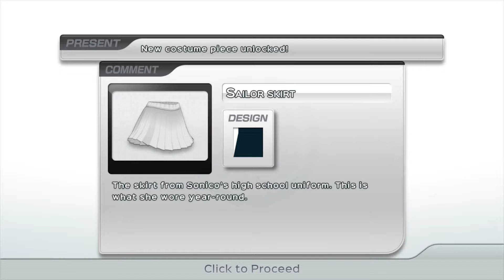HEARTS FROM SONICO WHIP CREAM MESS! | Sonicomi - Part 4 | PC | Gameplay | English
We get hearts in the Soni-Comi Mode from talking to Sonico!
❤If you enjoyed the video, please SLIME the LIKE button! It really helps!

►About The Sonicomi Game◄:

Super Sonico is a cheerful, hardworking college student and amateur musician who's about to make her modeling debut. As her personal photographer, you will be responsible for Sonico's image, balancing the needs of your clients with your own vision for Sonico's future. Cute, sexy, weird -- the costumes you choose will determine her path as a model. Will you cultivate mainstream appeal? Make Sonico a subculture icon? Or will she become something even you can't imagine? It all depends on you!

Lead Sonico to Stardom:

Sonico has the potential to become an international superstar. It's your job to provide her with guidance and support as she chases her dreams. Depending on your actions, you can reach one of 18 wildly different endings.
In between shoots, you'll have the opportunity to interact with Sonico in many different situations. Your choices will affect her opinion of you, potentially unlocking new story paths. In addition to dialogue options, you will also have opportunities to interact with Sonico through personal interactions. Be careful, as some choices can be dangerous, while others can lead to sparks of love!

Become a Photographer:

Choose a location, put together an outfit, and get to shooting! During each photography session you must score points by shooting quality photographs as requested by the client. Your photographer's eye will show colored rings to identify the best shots. Don't get too carried away! You must also manage Sonico's enthusiasm and stamina. Lift her spirits with well-timed banter and breaks. The greater her enthusiasm, the more daring her poses!

Features:

Become Super Sonico's personal photographer.
Hundreds of costumes, accessories and styles to collect.
Shoot at 8 different locations across Tokyo, Japan.
Meet a cast of interesting characters and rivals.
Your choices matter – 18 different endings to unlock.